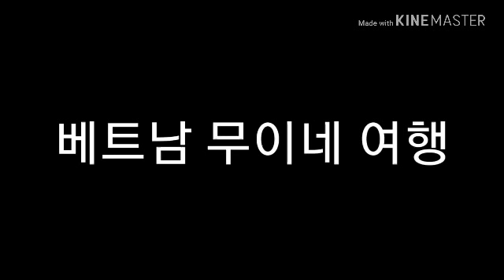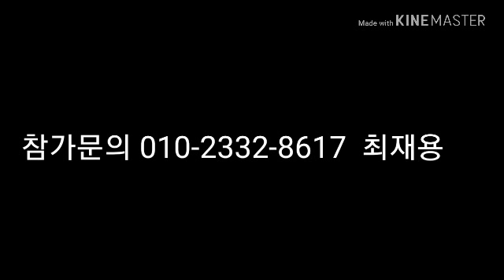베트남 무이네 다이어트원정대 여행 최재용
아놀드홍과 함께 4박5일 운동 및 대화